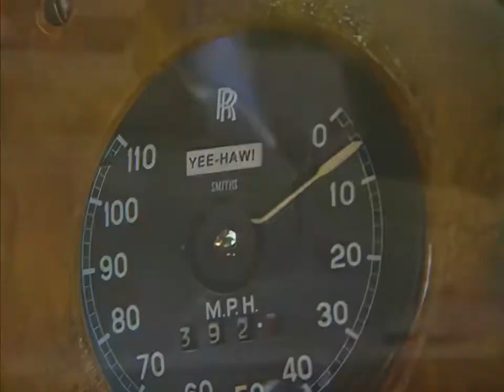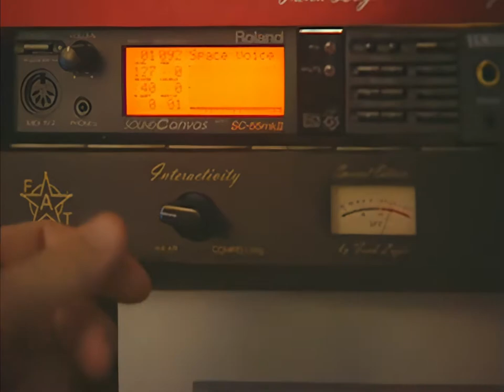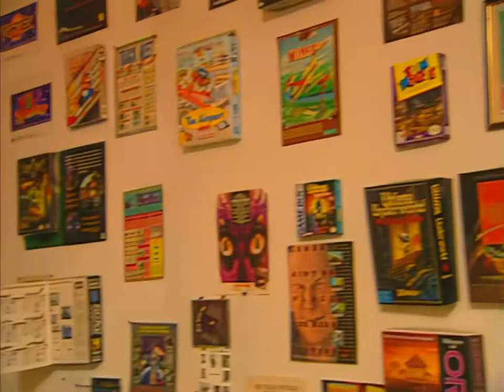The Fat Man on Electric Playground, 2001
Thanks to Tommy Tallarico for swinging by Texas on his way to the South of France.  :D

I hadn't ever seen this clup until March of 2021, twenty years later. It shows a quick tour of AbbeyTrails studio in its prime, just as I remember it. I wish the rest of Team Fat was in it. Great Job, Tommy! Wishing you best of success on the Intellivision Amico!

But this clip was upscaled from 480p to 1080p by Per Tore Holmberg THANKS SO MUCH DUDE!